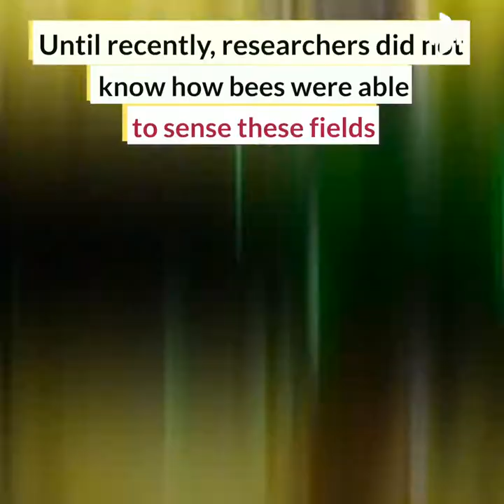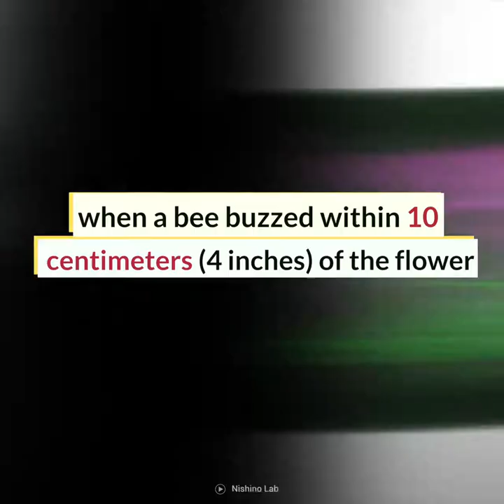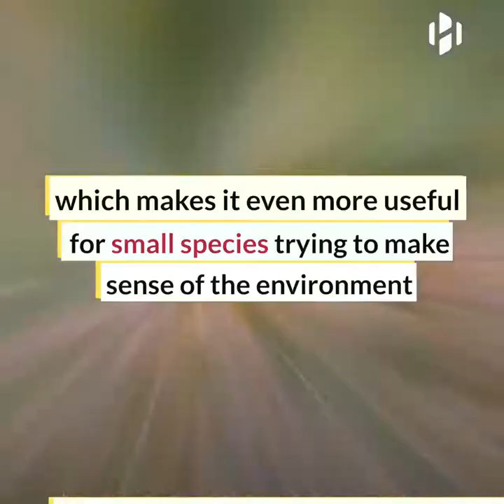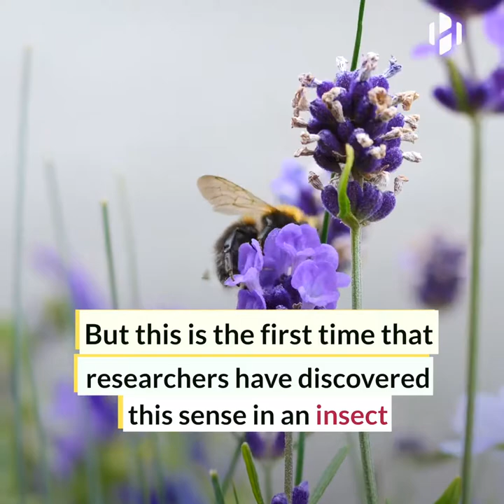Flowers communicate with bees using electric fields, which bees can sense